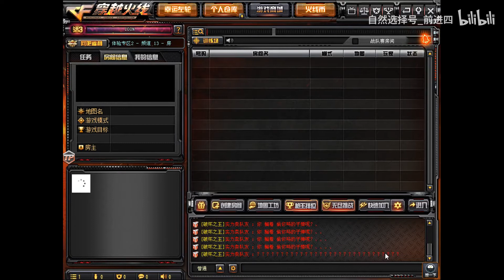Crossfire ZM Ranked : Solo Stage 45